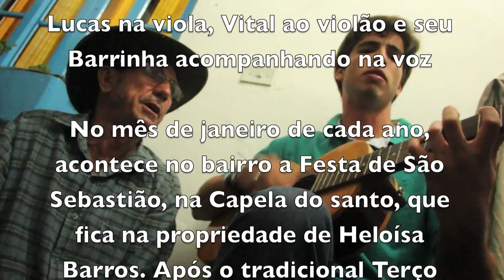PAGODE EM BRASÍLIA - SERTANEJO